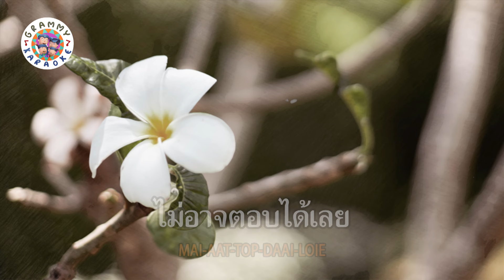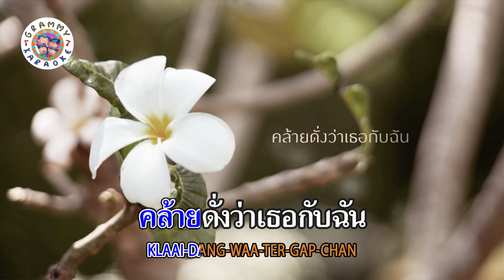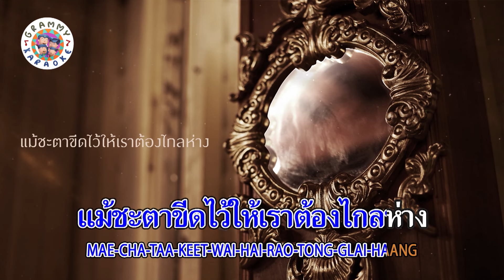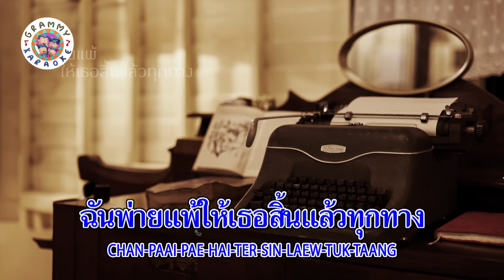คาราโอเกะ จอมขวัญ - ASIA7